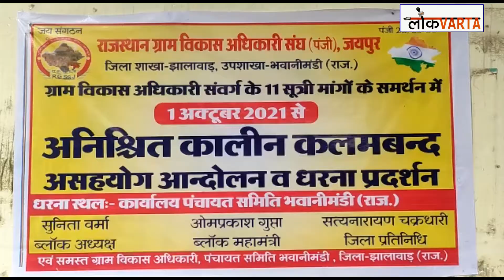झालावाड़: ग्राम विकास अधिकारी अनिश्चितकालीन हड़ताल पर